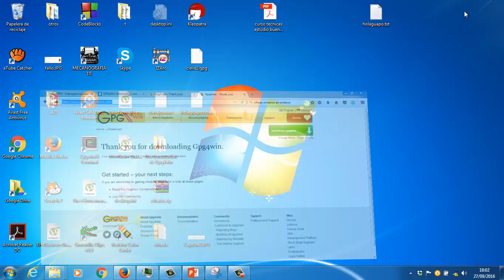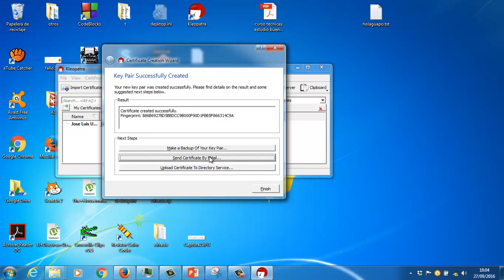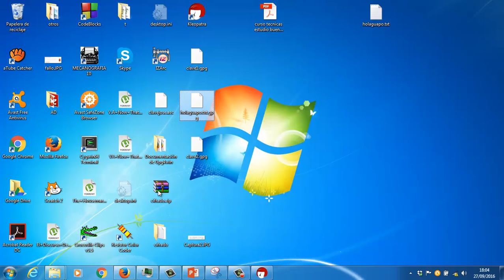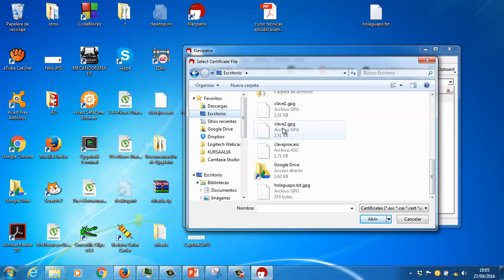Cifrar y descifrar con GPG4WIN Seguridad informatica CFGM